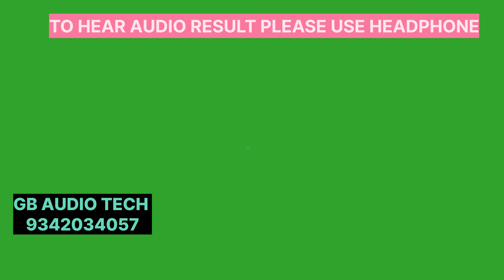OWN MAKE SUB BOX FOR DEEP BASS // PIONEER TS W3003D4